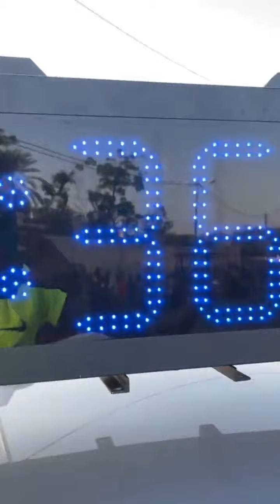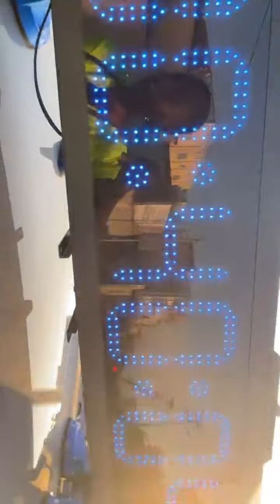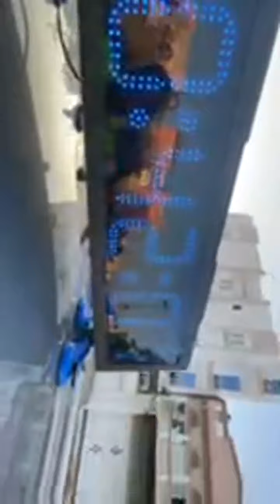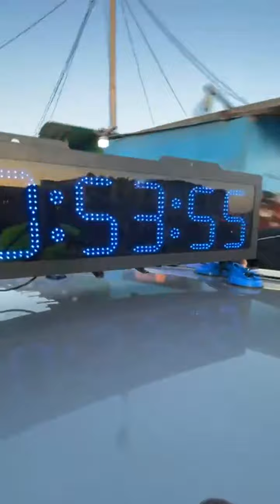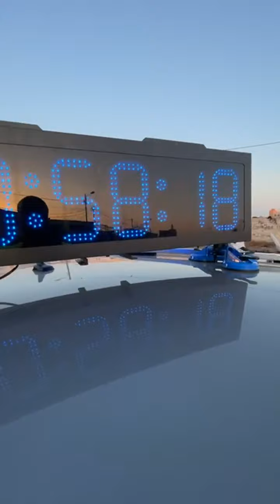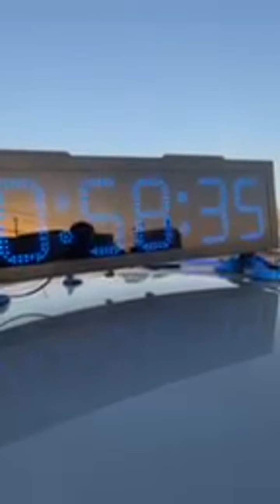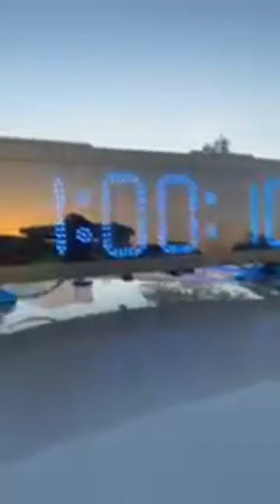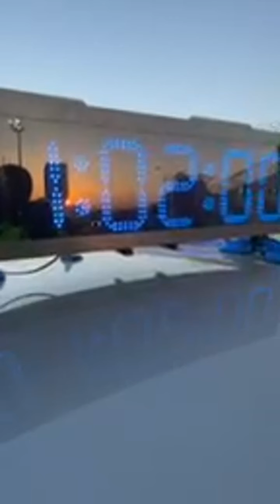Mofarah race : Marathon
mofarah marathon race.